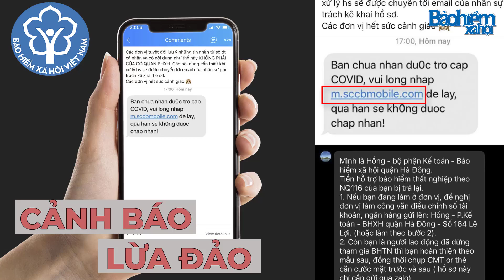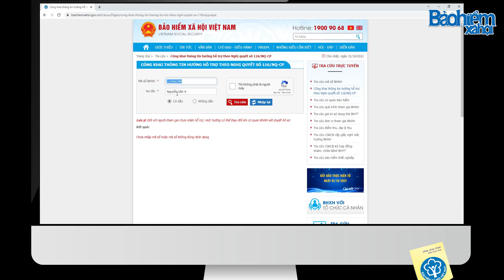Cảnh báo tin nhắn lừa đảo về tiền trợ cấp theo Nghị quyết 116/NĐ-CP